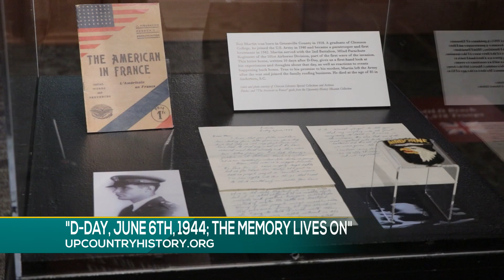UPCOUNTRY HISTORY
Your Carolina